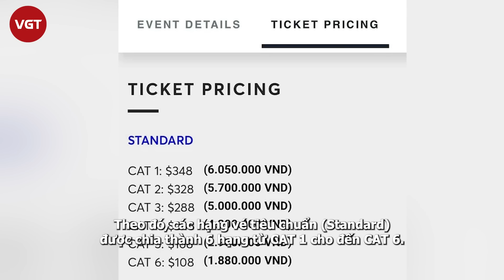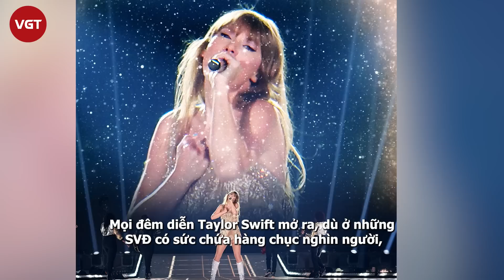Concert Taylor Swift: Giá vé hợp lý, đầu tư khủng, hát hơn 40 bài, ăn đứt show Blackpink 1 điều!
Khán giả Việt Nam đang không khỏi so sánh giá vé và chất lượng concert Taylor Swift với show BLACKPINK tại Hà Nội. Một số fan Việt tuyên bố thay vì xem “hắc hường”, họ sẵn sàng bay đến Singapore để thưởng thức đêm nhạc của công chú nhạc đồng quê.

Vào sáng 4-7, BTC đã chính thức công bố danh sách bài hát, giá vé và sơ đồ chỗ ngồi trong đêm nhạc của nhóm Blackpink sẽ diễn ra tại Việt Nam.

Cụ thể, theo công bố, giá vé cao nhất (vé VIP) trong đêm nhạc là 9,8 triệu đồng, thấp nhất là 1,2 triệu đồng với 13 ca khúc được trình diễn.